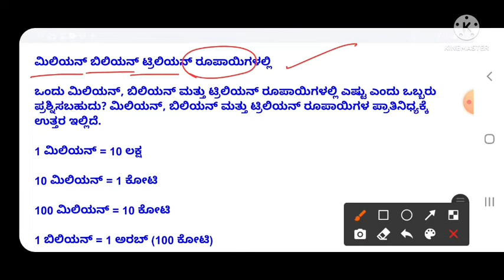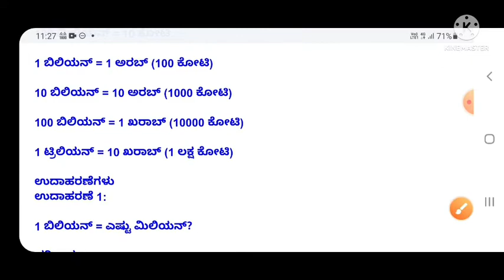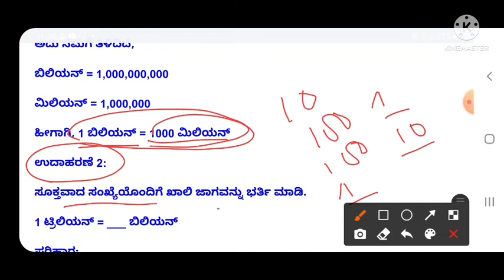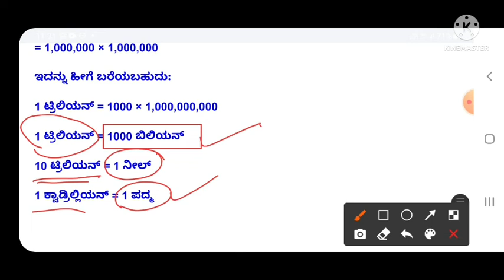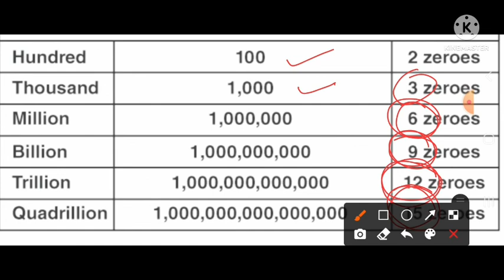Difference between million billion trillion in Kannada ( Indian currency)